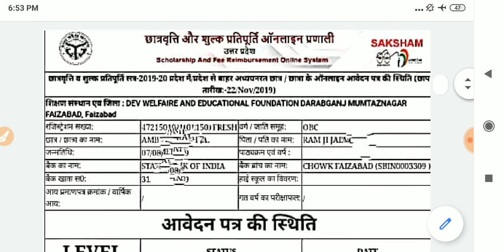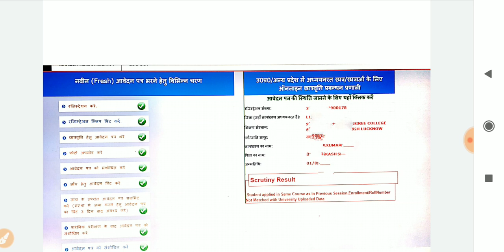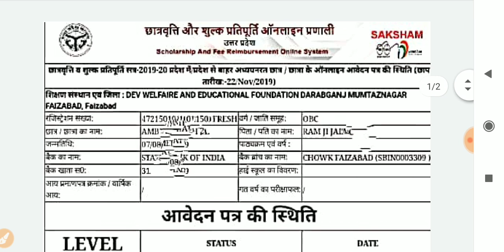बड़ी ख़बर : UP Scholarship 2019 : Current Status Suspect : अब क्या करें?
शांति शिक्षा व सतत विकास : बुलेट रिवीजन व मॉडल पेपर : DElEd 4th Sem : सब कुछ यहाँ से आने वाला है